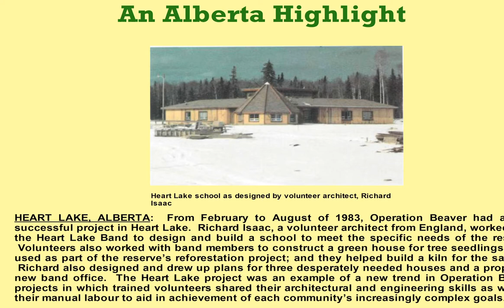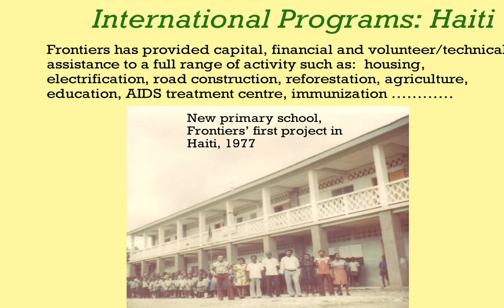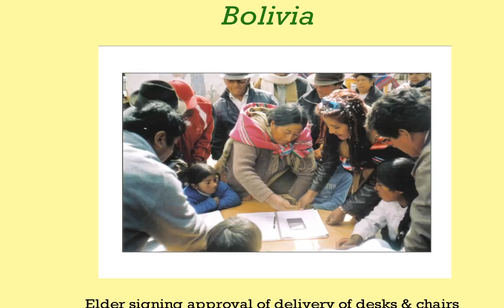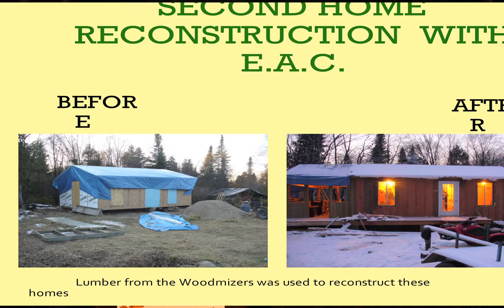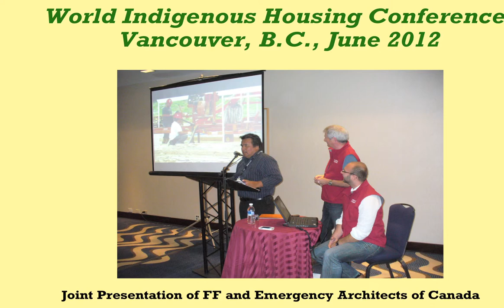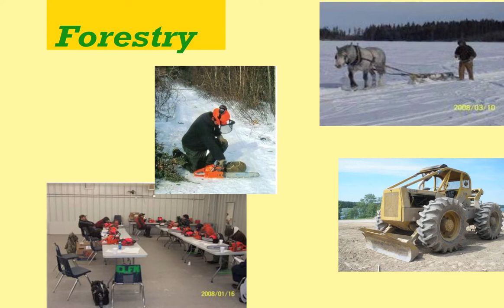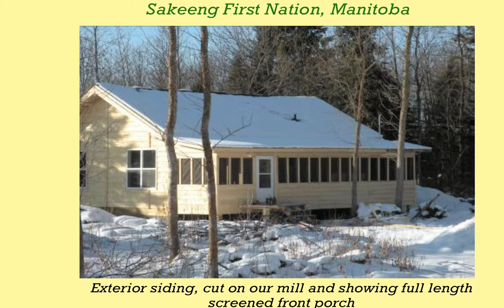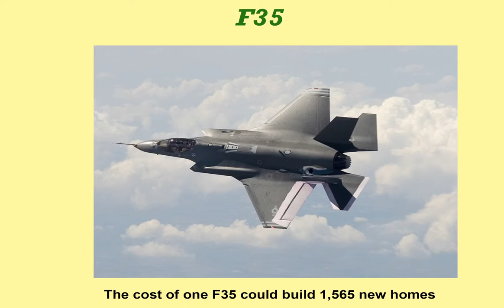Charles Catto (Frontiers Foundation) on Sustainable Housing for First Nations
Charles Catto (Frontiers Foundation) speaks at the second First Nations Conference on Sustainable Buildings and Communities. Held over February 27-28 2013 at the River Cree Resort and Casino, this year's installation was titled "Sharing Our Stories."